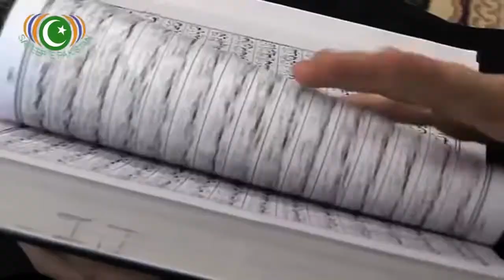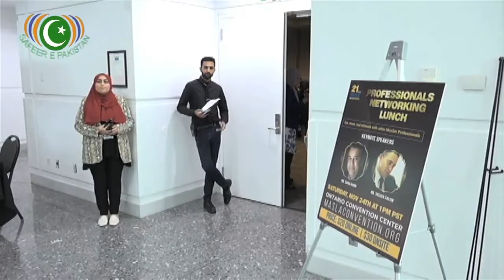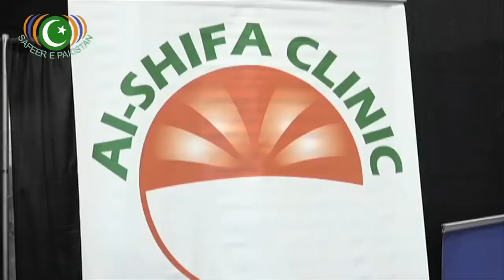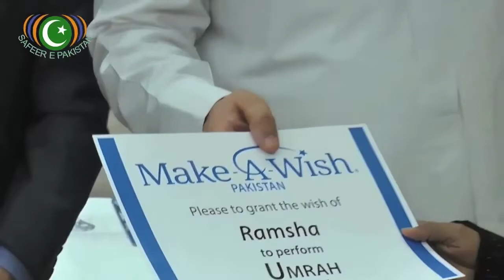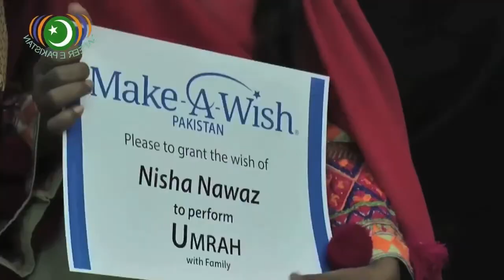American Muslim Society | Role and status of Muslims in American Society | Episode 541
Muslims are the richest minority in American. Muslim entrepreneurs have remarkably contributed in building American society. Know about the most successful Muslims in America in this exclusive report. Listen to the most successful Muslims in America.